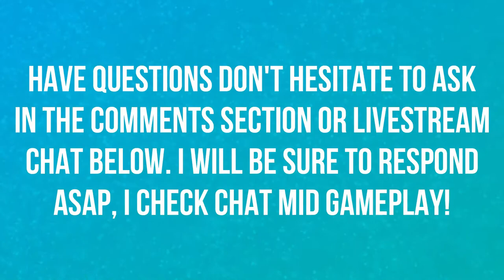SHRINE OF THE STORM | BATTLE FOR AZEROTH | MYTHIC KEYSTONE | WORLD OF WARCRAFT BFA 🎮🎮🎮